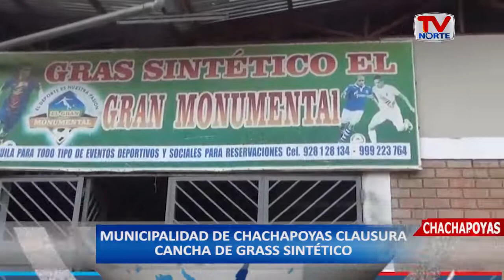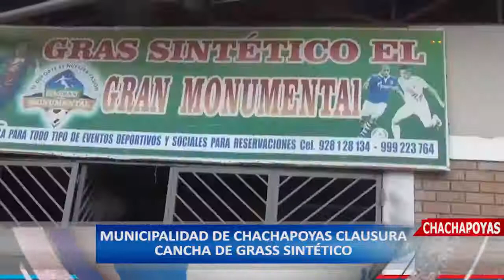MUNICIPALIDAD DE CHACHAPOYAS CLAUSURA CANCHA DE GRASS SINTÉTICO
La MunicipalidadprovincialdeChachapoyas a través del Área de Fiscalización Administrativa en coordinación con la DIVINCRI clausuro la cancha de grass sintético “El Monumental “, por no respetar las disposiciones del Gobierno Central.